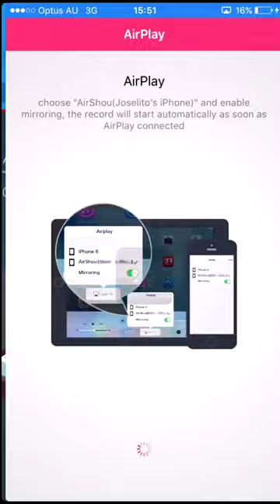Pokemon go - 800 cp Cubone VS 1.7k cp Arcanine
Cubone vs Arcanine